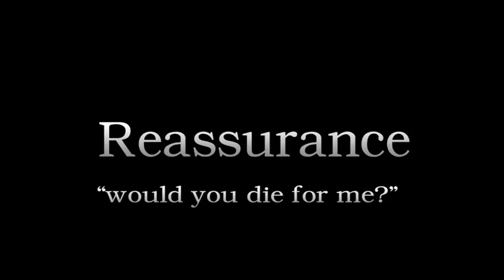Reassurance (main theme)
"Reassurance" was Dead Tree Pictures very first feature film.it took us over 2 years to complete,and in spite of the many flaws it has,it remains a very special bookmark in our lives. this is the Ending theme,and one of my very favorite pieces of music i have written.this would have been late 2005 when this was performed and recorded.